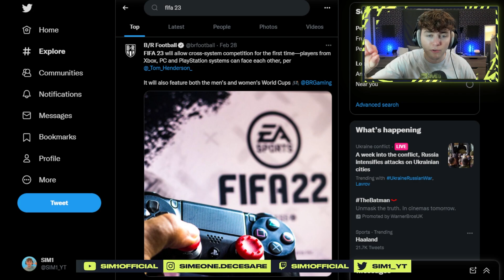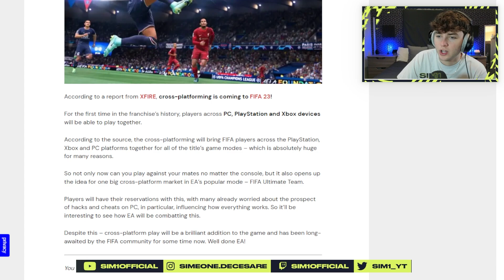FIFA 23 - HUGE NEWS FOR PRO CLUBS! (CONFIRMED)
HUGE BREAKING NEWS FOR FIFA 23 CONFIRMED!